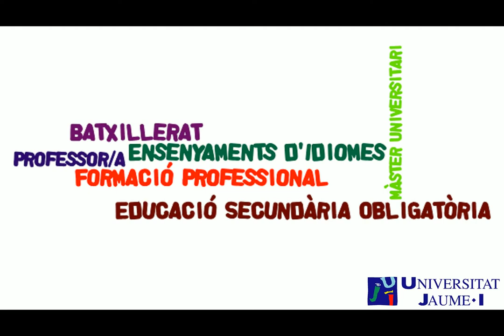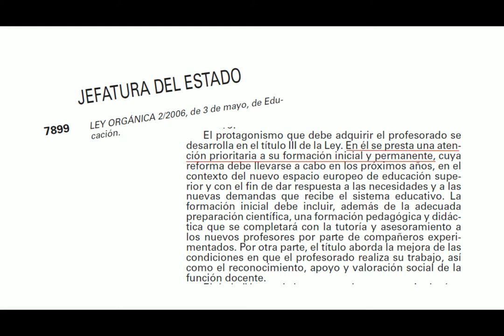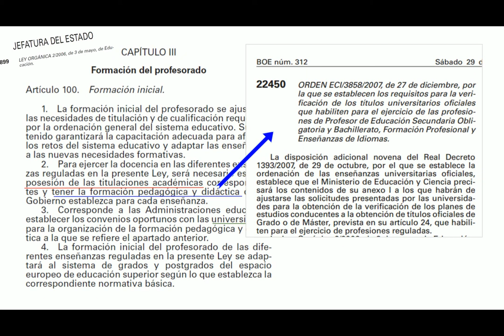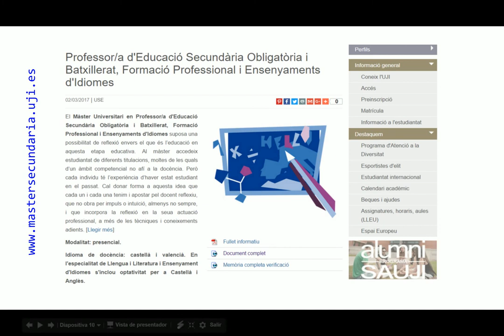Presentació del Màster de Secundària de l'UJI (part 1)